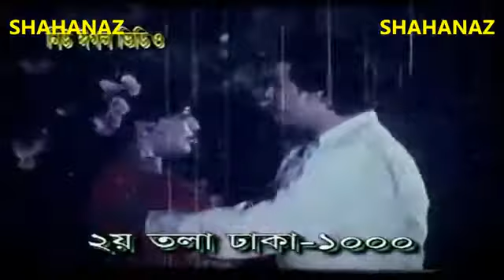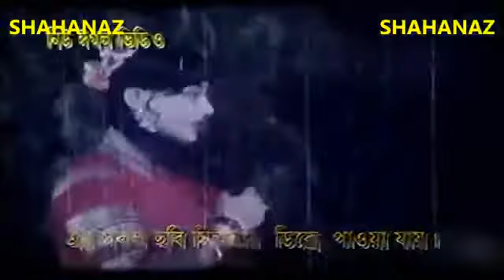Boro Sokhi Aj ।। Tomy Papa ।। Pay Nai Tomar Hrido ‍।। বড় শুখি আজ তোমায় পেয়ে ( পূরাতন ভিডিও গান )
his video use for no beneficial credit!

If you see that It's violate the rules or It's your content - Plesse you will comment or contact.